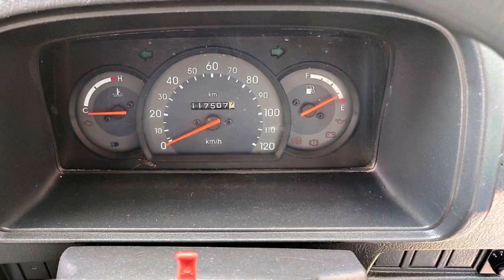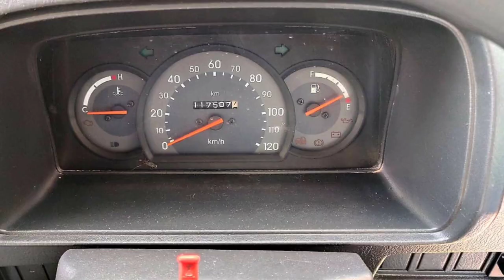Maruti Suzuki Omni Second Car Used Car Sales in tamil nadu bala car sales and buying online Servic